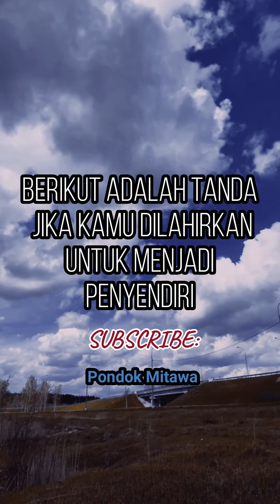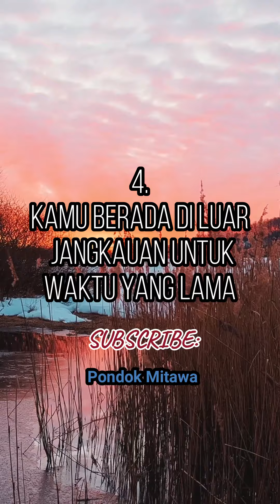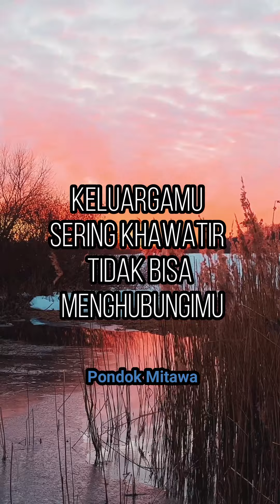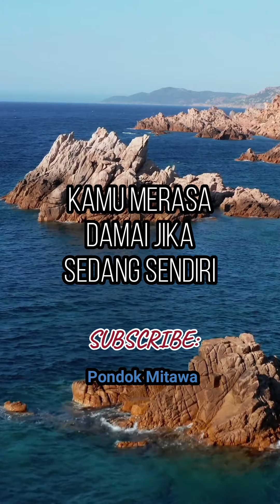10 Tanda Kamu Dilahirkan Untuk Menjadi Penyendiri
10 Tanda Kamu Dilahirkan Untuk Menjadi Penyendiri

Apakah kamu menikmati sendirian membaca buku atau nonton TV?
Dibanding harus beramai ramai dengan teman2

Tidak ada yang salah dengan sikap seperti itu
Mungkin kamu lebih cerdas dibanding teman2mu yang lebih suka berkumpul

Berikut adalah tanda jika kamu dilahirkan untuk menjadi penyendiri

1.
Kamu adalah orang yang sangat pribadi
Apakah kamu dapat promosi di kantor
Atau sedang sedih karena sesuatu masalah
Tidak pernah ada yang tahu
Kamu menghadapi keadaan susah atau senang sendirian
Dan kamu merasa tidak perlu sharing hal2 itu kepada siapapun

2.
Kamu suka melakukan banyak hal sendiri
Kamu senang melakukan kegiatan atau projek di sekolah sendirian
Suka duduk sendirian di kantin
Kamu menikmati melakukannya sendirian
Banyak orang merasa canggung kalau duduk sendirian di restoran atau bioskop
Tapi kamu menikmatinya

3.
Kamu tidak lengket dengan ponselmu
Banyak orang akan susah kalau jauh dari ponselnya
Tapi kamu tidak
Kamu tidak suka membagikan kegiatanmu melalui sosmed
Kamu merasa jengkel dengan banyaknya chat yang masuk
Atau panggilan telpon yang kamu anggap tidak penting
Sosmed sama sekali tidak berguna buatmu

4.
Kamu berada di luar jangkauan untuk waktu yang lama
Keluargamu sering khawatir tidak bisa menghubungimu untuk berapa hari atau minggu
Kamu tidak suka selalu dihubungi

5.
Kamu lebih suka kerja sebagai freelance
Kamu tidak suka terikat dengan peraturan kantor yang kaku
Kamu lebih suka mengatur jadwal sendiri dan kerja sendiri

6.
Kamu tidak suka pergi ke acara2 sosial
Kamu pikir hanya menghamburkan waktu saja
Malam pergantian tahunpun kamu sendirian di rumah
Dan kamu menikmatinya

7.
Kamu pakai headphone sebagai perisai
Sehingga orang tidak bisa bicara denganmu
Mungkin kamu tidak mendengarkan lagu setiap saat
Kamu cuma menghindari dari orang2
Dan kamu merasa nyaman seperti itu

8.
Kamu tidak suka tidur dengan orang lain seranjang
Kamu menikmati tidur sendirian
Tidak mengganggu orang dengan ngorokmu
Atau kamu tidak terganggu tidurnya

9.
Kamu menikmati travel sendirian
Tidak harus kompromi soal bangun jam berapa, makan apa disana
Kamu bebas menentukan semuanya sendiri

10.
Kamu merasa lebih bahagia sendiri
Kamu merasa damai jika sedang sendiri
Apakah di rumah atau di bioskop atau restoran atau di kota lain atau negeri lain
Tidak desakan untuk menyenangkan orang
Atau tidak perlu kompromi untuk banyak hal
Dan kamu merasa sangat bebas sendiri

Jadi jika kamu salah satu yang suka menyendiri
Tidak ada yang salah
Nikmatilah kesendirianmu
Itu sangat normal